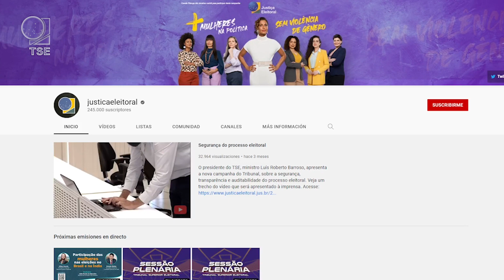Por que nem todos os países usam a urna eletrônica?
Em setembro, um vídeo novo toda quarta-feira. Você vai viajar o mundo com a gente e perceber que eleições e cultura dos povos têm tudo a ver.